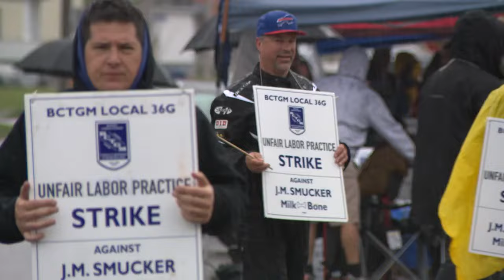Workers at Milk-Bone plant in Buffalo go on strike, call for fair contract